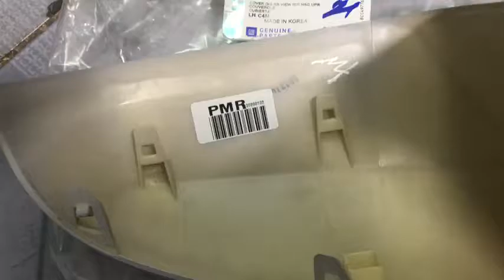Ốp gương chiêu hậu Vinfast Fadil chính hãng 95410519 95410520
Ốp gương chiêu hậu Vinfast Fadil chính hãng 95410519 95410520, sử dụng cho Vinfast Fadil
 Ốp gương chiêu hậu Vinfast Fadil chính hãng 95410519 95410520 dùng cho gương chiếu hậu có đèn xi nhan chính hãng GM